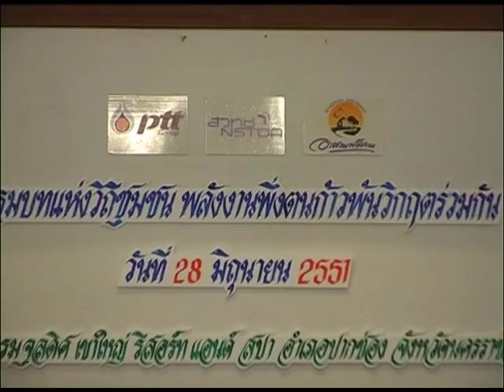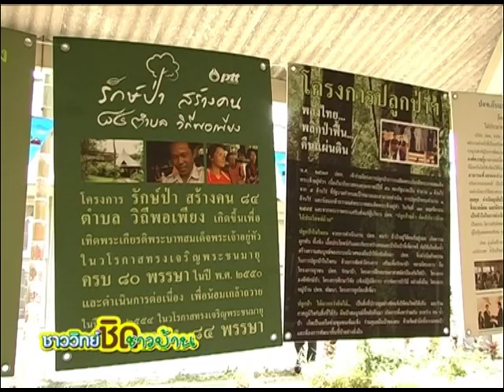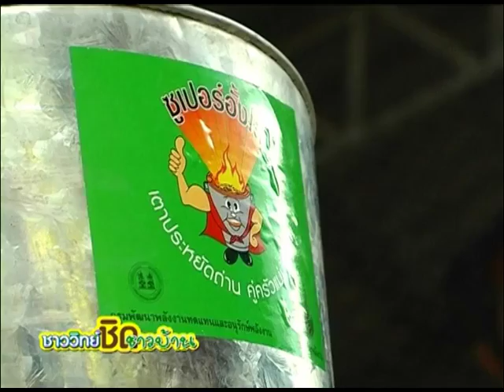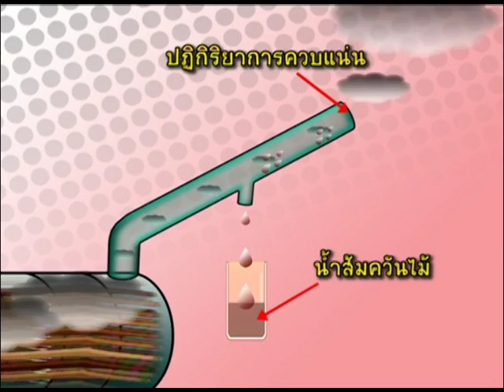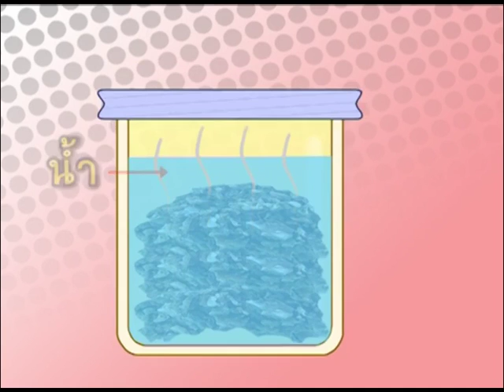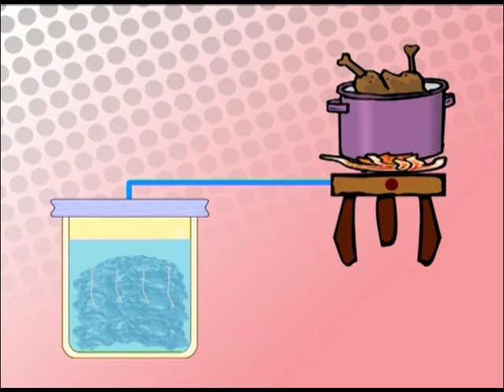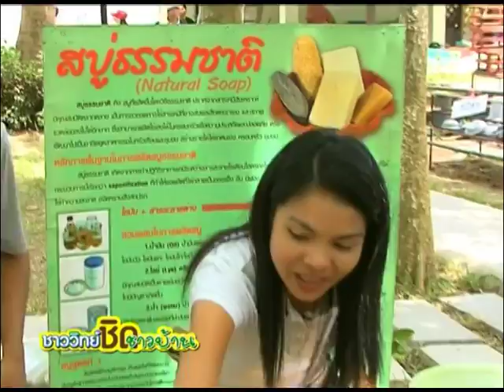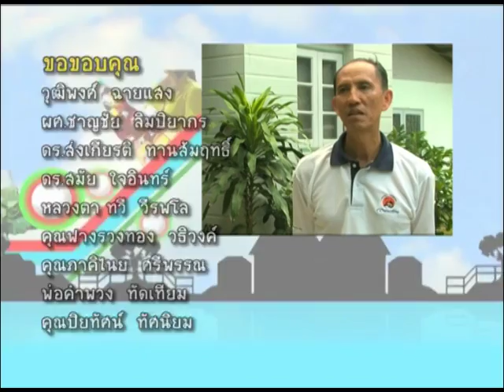ชาววิทย์ชิดชาวบ้าน ตอน พลังงานยั่งยืนเพื่อชุมชน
ในปัจจุบันประเทศไทยและโลกกำลังประสบปัญหาด้านพลังงาน ทั้งการขาดแคลนพลังงาน และราคาน้ำมันที่ปรับตัวสูงขึ้นอย่างต่อเนื่อง ดังนั้นการสร้างพลังงานที่ยั่งยืนโดยการการพึ่งพาตนเองหรือชุมชน จึงเป็นทางออกทางหนึ่งในการแก้ปัญหา จึงเกิดงานสัมมนาปฐมบทแห่งวิถีชุมชน พลังงานพึ่งตนก้าวพ้นวิกฤติพลังงาน จึงจัดขึ้นโดยความร่วมมือระหว่าง สวทช. บริษัท ปตท. จำกัด (มหาชน) มูลนิธิศูนย์สื่อเพื่อการพัฒนา และอาศรมพลังงาน สมาคมเทคโนโลยีที่เหมาะสม เพื่อให้ประชาชนทั่วไปได้รับความรู้และตระหนักความสำคัญของพลังงาน และการใช้พลังงานอย่างคุ้มค่า

เพื่อสร้างความสามารถในการพึ่งพาตนเองภายในชุมชน และการปรับพฤติกรรมการใช้พลังงานให้เหมาะสม ภายในงานจะพาไปเยี่ยมชมอาศรมพลังงาน การผลิตหีบน้ำมัน เตาซุปเปอร์อั่งโล่ เผาถ่านพิทักษ์โลก น้ำสัมควันไม้ผลพลอยได้จากการเผาถ่าน บ่อหมักไบโอแก๊ส การย้อมผ้าสีธรรมชาติ รวมทั้งเทคโนโลยีการประหยัดพลังงานสำหรับคนกรุงอีกด้วย เช่น การใช้พลังงานทดแทนด้วยพลังงานแสงอาทิตย์ เป็นต้น